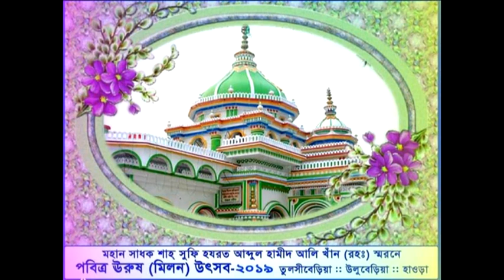38 URS MUBARAK 2019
( TULSIBERIA DARGAH SHARIF )